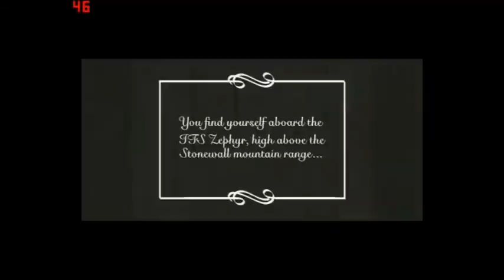Let's Play Arcanum: Of Steamworks and Magick Obscura - Episode 1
The beginnings of Lana Monserrat, a half-elf tomboy, who survives the crash of the IFS Zephyr only to be thrust into the middle of a mysterious quest to return a ring to a boy. Oh, and she's supposedly the new goddess of the Panarii religion, according to her new acolyte, Virgil, anyway.

Uploads on Saturdays and Sundays.
I bought this version of Arcanum from GOG (Good Old Games)